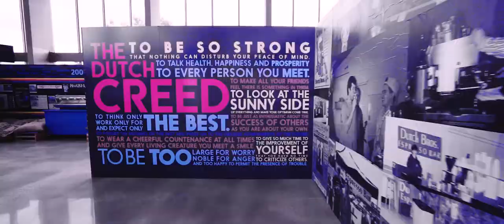Dutch Bros COACHA x GLGR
GLGR worked with the Dutch Bros team to design and build a unique experience for a two-city celebration promoting the company culture for their BROistas and franchise owners. The GLGR team produced many social media moments, story-telling vignettes, a retail store and activities center to entertain the over 2,000 attendees at each location. The day concluded with entertainers performing for the high energy crowd.